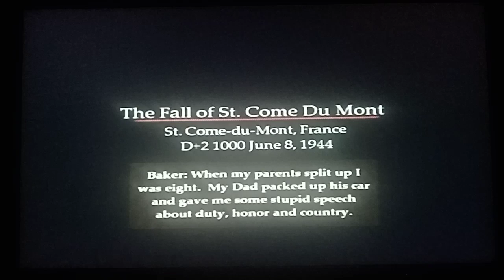Brothers in arms road to hill 30 gameplay part 9